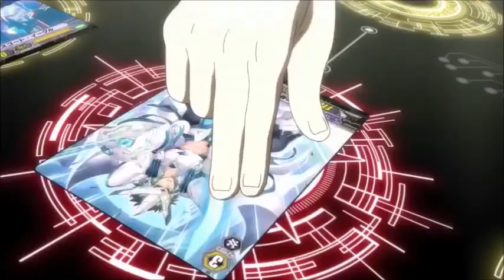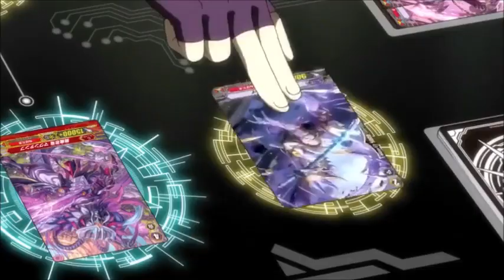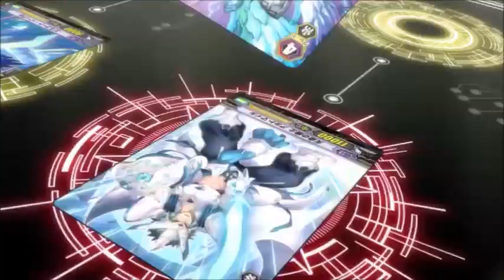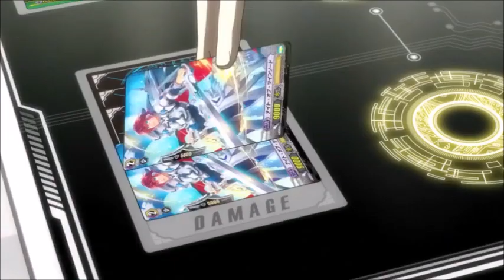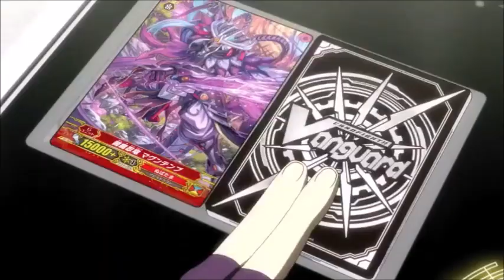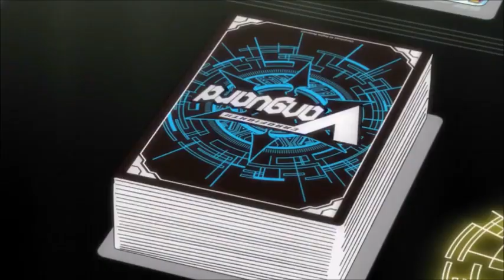Kazumi vs Shion AMV [Subjugator of Death & Destiny]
Shiranui has no emotional ties to me (outside of being a neat Zombie deck in Yu-Gi-Oh!) but I do remember that in a way I helped my friend get a copy of Mukuro (props Bushi, love the name cause Reborn!)
-I never stated it in the OG vid but I also like that Shiranui Mukuro's name implies that he's nothing more than a vengeful undead

SIAMÉS - The Wolf 0:16 - 3:22
Three Days Grace - Time of Dying 3:23 - 6:27